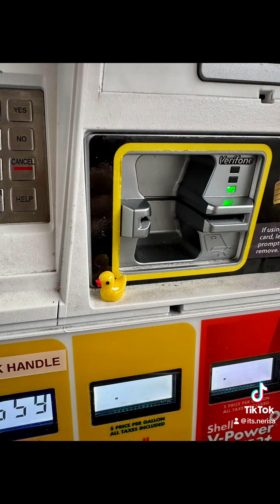The Tiny Duckies